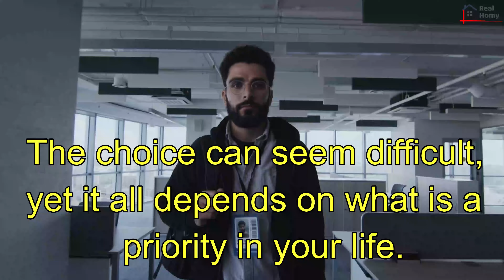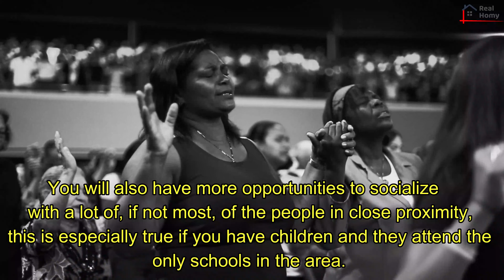country living vs city living || country living vs urban living in UK - Real Homy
Hello friends,
This video is about country living vs city living, country living vs urban living in UK - Real Homy.

This video includes Country Living Vs City Living in the UK.

Top 10 Best Countries to Invest in Real Estate || best countries to invest in real estate 2022

pros and cons of smart home systems | pros and cons of smart home technology | smart home renovation

Credits,

                         ***This video is created by Nightmare Central creations team.***

Real Homy  -  "Home is not a place, It's a feeling"

We all know the most important place to all of us is our home. Through this channel we are gonna explore about our home, how to make our home a better place, tips to a perfect home and beautiful home environment. Not only that, but also we discover best products for your home. We are eagerly waiting to reveal the secrets of the best home environment. Also we are going to present you the best real estate properties. Finding a good home, or a property might be difficult these days. But with our channel we are going to bring all these things to your hand. So, stay with our channel to make your home a happy home!